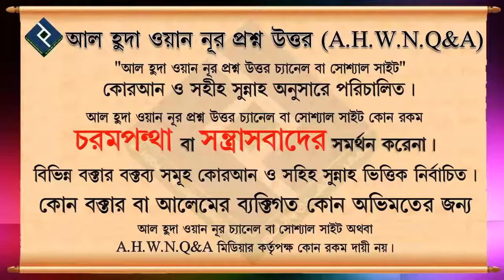ভালবাসা দিবস পালন করা কি ঠিক ᴴᴰ┇শায়খ মনসুর আল মুহাম্মদী